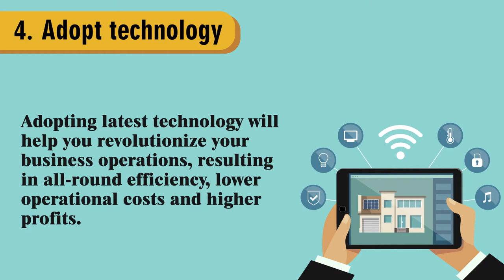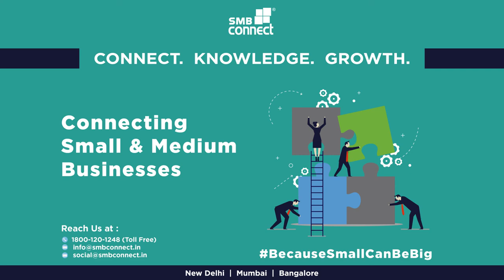5 Tips for Young Entrepreneurs to Accelerate their Business Growth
Starting a Business is one thing but expanding it and accelerating its growth is a daunting proposition. This video outlines five tips for you to follow in order to trigger rapid business growth and achieve long-term success.